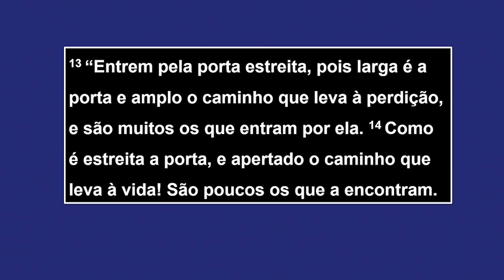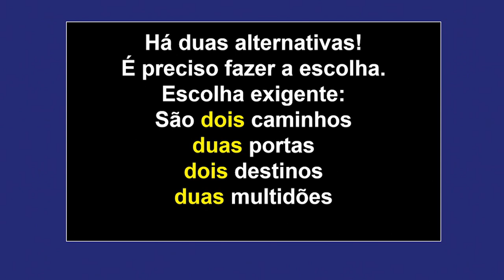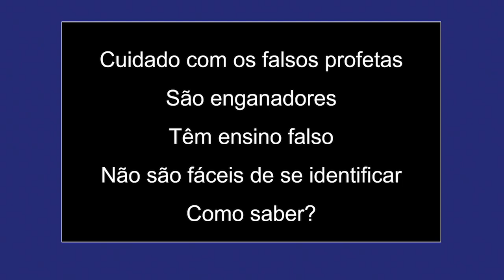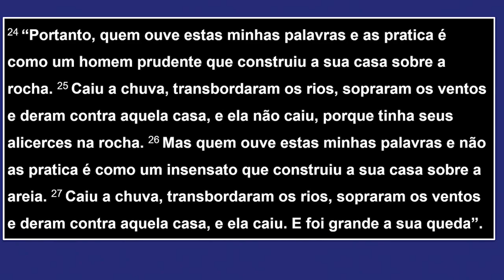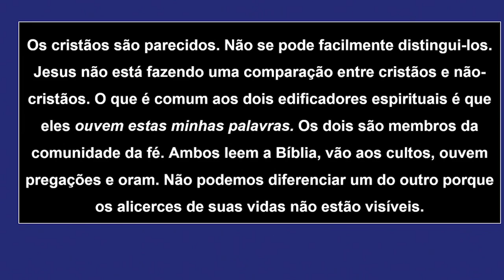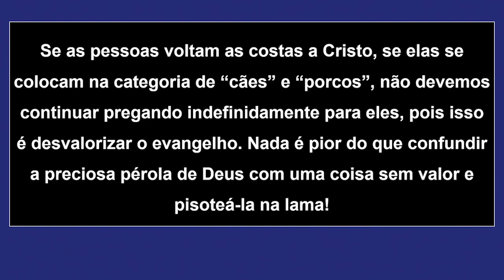Não Seja Enganado, Muito Cuidado - Mateus 7.13-28 | Luiz Sayão | IBNU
Na reflexão de hoje vamos falar sobre Mateus 7 como uma forma de refletir um pouco mais sobre vida através da fé. Este texto trata-se sobre o final do Sermão do Monte, onde Jesus fala sobre a escolha do caminho e pede uma atitude daqueles que estão ali ouvindo.

Neste trecho de Mateus 7.13-28 Jesus fala sobre a dificuldade que é encontrar o caminho que leva à vida diante de Deus, usando a analogia de que o caminho para tal dá-se através de uma “porta estreita”, sendo assim portanto um caminho mais difícil de ser encontrado e seguido.

Durante o vídeo iremos falar de forma mais aprofundada sobre como viver nos caminhos de Deus, e como podemos aplicar os ensinamentos da bíblia na nossa realidade atual, sabendo para quem pregar e deixando de desperdiçar energia com aqueles que ainda não foram tocados pela palavra divina.

Para ver mais sobre estudos religiosos, aprender mais sobre evangelhos, os livros da bíblia e entender melhor o que os versículos da bíblia significam e quais mensagem buscam passar, inscreva-se no canal e ative o sininho!